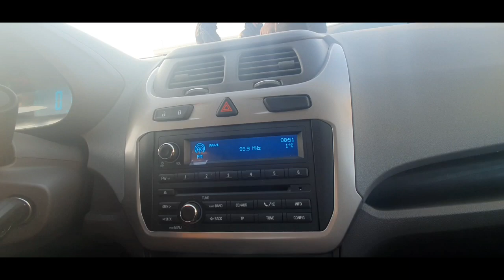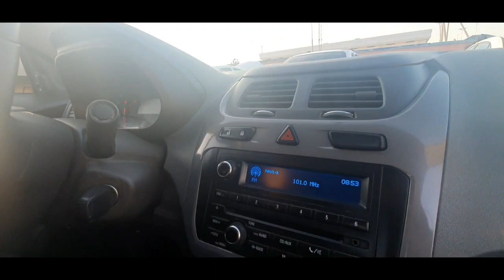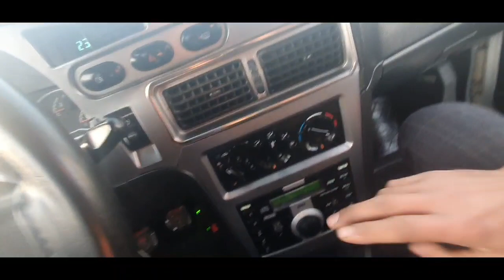NEKSIYA KOBALT NARXLARI NAVOIY MASHINA BOZOR AVTO NARX BUGUN uzbek bozori